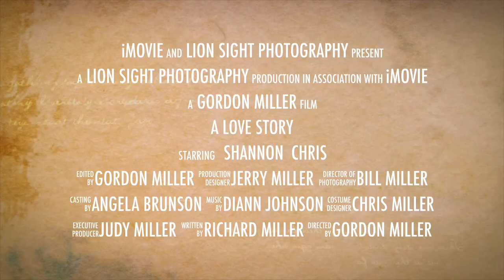A Love Story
Based out of North San Diego and serving all of Southen California, Lion Sight Photography provides premium wedding and event photographic services. Lion Sight specializes in capturing candid and creative images at an affordable price.